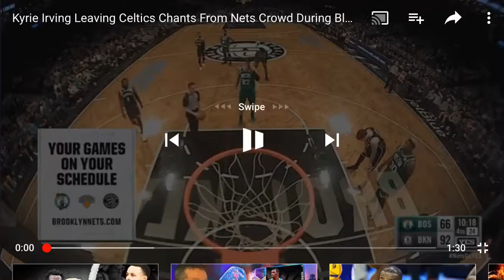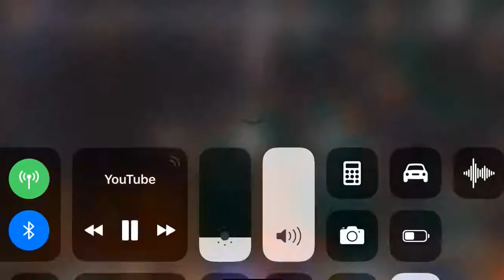Fans Chant Kyrie's Leaving During Celtics Loss To Nets!!